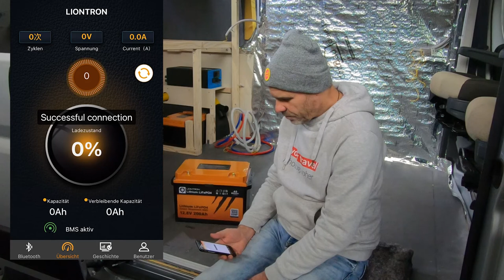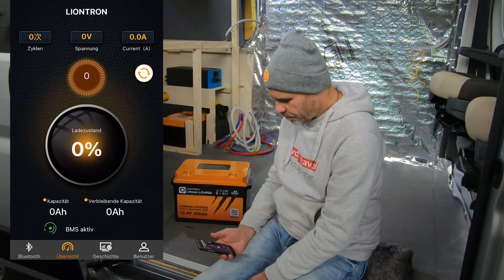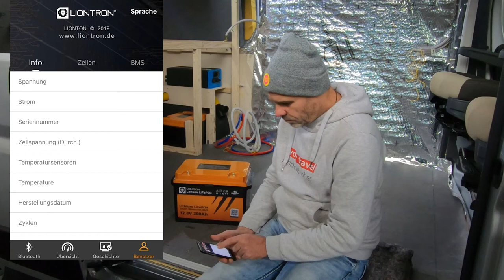Power für mein VAN 425 Ah Lithium LiFePO4 | Campervan Selbstausbau | DIY Campervan | Peugeot Boxer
Heute zeige ich euch, mit welchen Akkus ich meine Stromversorgung sicher stelle. Da ich ein Elektro Kochfeld verwende, brauche ich große Akku Speicher mit deutschen Support. Denn wenn einmal damit etwas ist, möchte ich diese nicht erst nach China zurück senden müssen.

schaut doch mal dort vorbei.

Um keine weiteren Videos von mir zu verpassen, ABBONIERE meinen Kanal und aktiviere die Glocke, dann bekommst du eine Info auf Youtube, wenn es etwas neues von mir gibt.